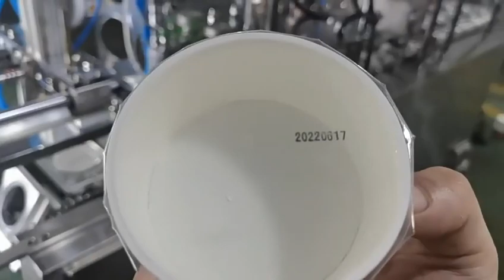yoghurt milk tea Automatic filling sealing machine